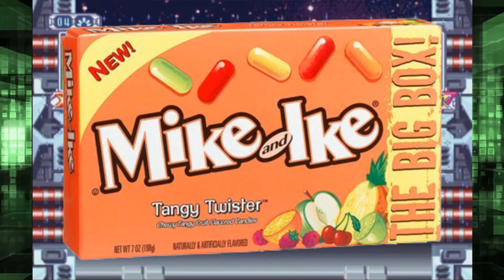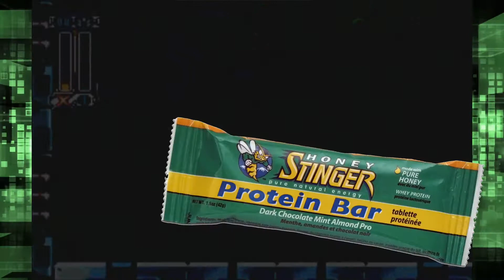Megaman X4: Zero Mission - Part 6 - Raising the BAR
THIS PLAYTHROUGH PAYS  TRIBUTE TO OSW REVIEW THE OLD SCHOOL WRESTLING PODCAST

WHAT BAR WILL YOU BE!!!